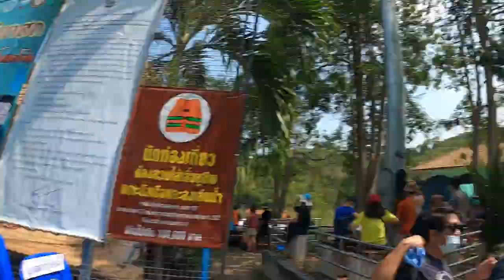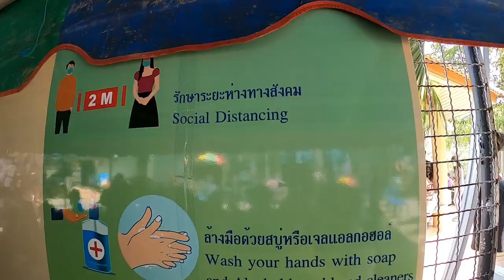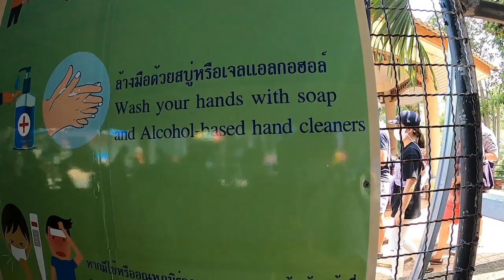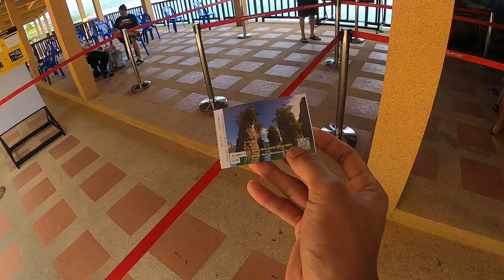Cheow Lan Lake, Khao Sok National Park - One Day Trip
Cheow Lan Lake or Rajjaprabha Dam Reservoir, is the highlight of Khao Sok National Park in Surat Thani Province, Thailand. Known as the "MOST BEAUTIFUL LAKE IN THAILAND".

This lake is painted with an emerald green water with a pleasant temperature at about 28-30 degrees Celsius. The lake is surrounded by gigantic limestone cliffs,  These limestone rocks are  wild, dense, and surrounded by beautiful green thick jungle.

The tour is not only for viewing the beautiful lake. It also include, trekking to the waterfalls and cave. Also swimming, kayaking, and spending time at the floating cottages or raft houses. The activities depends on the type of tour. Some tour includes overnight stay in the boat while on the lake, elephants and other wild animals sightseeing, trek to the waterfalls, cave and to the viewpoint.

All activities in the lake are only allowed with an official guide. The guide can be booked by your hotel staff or directly to the information center in the lake entrance.

P.S. Video doesn't have a lot of talk- I hope you will still enjoy watching the video.

POWER ON!